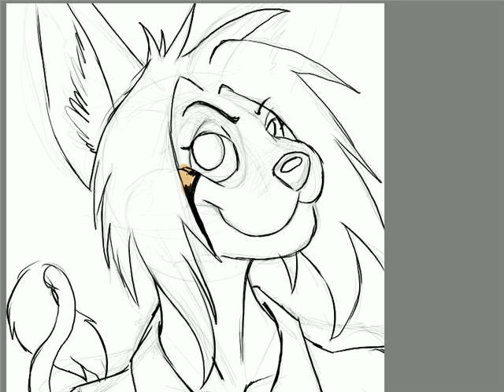Kamicheetah Gift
a lil gift for Kami

the coloring took me a lil longer than usual but here it is, condensed in 28 seconds